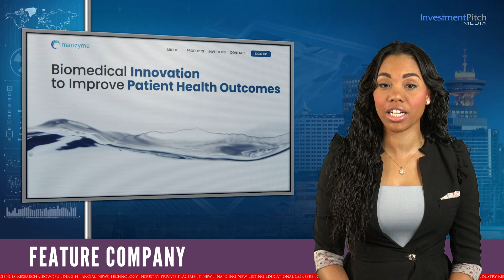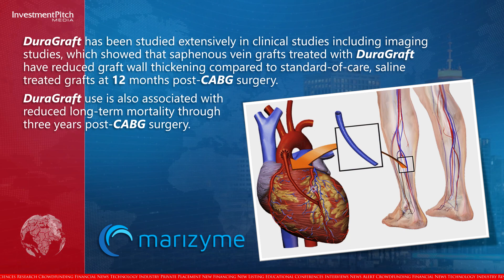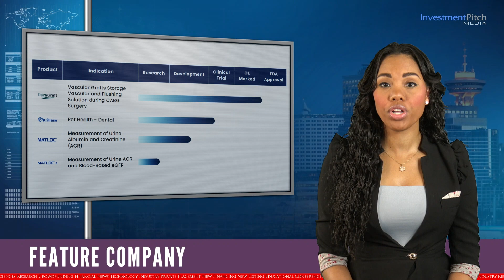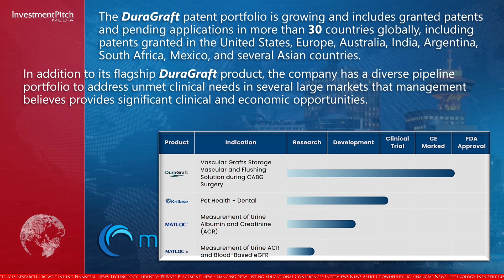Marizyme, Inc. (OTCQB:MRZM) is granted a de novo from the FDA for DuraGraft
231012
Marizyme, Inc. (OTCQB:MRZM), a global multi-technology biomedical company dedicated to the accelerated development and commercialization of medical technologies that improve patient health outcomes, is featured in today’s video by InvestmentPitch Media.

The company was recently granted a de novo from the U.S. Food and Drug Administration for its first in-class product, DuraGraft™.

With the granting of this de novo, DuraGraft is the first and only medical product that is FDA cleared for use as an intra-operative vascular conduit storage and flushing solution during Coronary Artery Bypass Grafting or CABG surgeries and is also the only approved product available for this indication in Europe and other countries.

DuraGraft has been studied extensively in clinical studies including imaging studies, which showed that saphenous vein grafts treated with DuraGraft have reduced graft wall thickening compared to standard-of-care, saline treated grafts at 12 months post-CABG surgery.

DuraGraft use is also associated with reduced long-term mortality through three years post-CABG surgery.

David Barthel, CEO of Marizyme, has joined us today to discuss the company and this exciting recent announcement. Welcome David……thank you David.

Heart disease is the leading cause of death for both men and women in the United States, with coronary artery disease, which affects the blood flow to the heart, being the most common type of heart disease.

About 660,000 people in the U.S. die from heart disease every year—that’s 1 in every 4 deaths and on average 1 person every 40 seconds.

According to the CDC the estimated average annual US cost of coronary heart disease is $219 billion.

The DuraGraft patent portfolio is growing and includes granted patents and pending applications in more than 30 countries globally, including patents granted in the United States, Europe, Australia, India, Argentina, South Africa, Mexico, and several Asian countries.

In addition to its flagship DuraGraft product, the company has a diverse pipeline portfolio to address unmet clinical needs in several large markets that management believes provides significant clinical and economic opportunities.

With the FDA de novo granted, the company will now focus on executing its plan for US commercialization with an emphasis on driving utilization in hospital integrated networks using its own direct sales force.